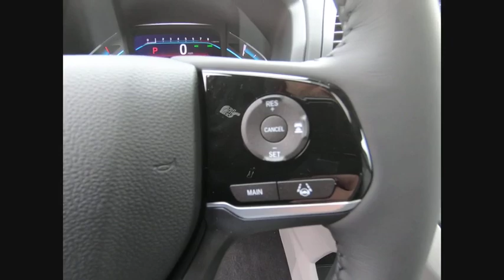2020 Honda Odyssey Lisle IL H00136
2020 Honda Odyssey EX-L

The Honda Superstore of Lisle. Right on the Money!brbr2020 Honda Odyssey EX-L w/Navigation and Rear Entertainment System FWD 10-Speed Automatic Crystal Blackbrbr19/28 City/Highway MPGbrbrDue to our high inventory turnover, it may be possible that a listed vehicle may be sold. If so, we will try to find a similar vehicle comparably equipped for a similar price. All vehicles are for customers only and no vehicles will be sold to dealers or dealer entities. Honda of Lisle doing business in the area for over 50 years. Serving the communities of Lisle, Naperville, Aurora, Glen Ellyn, Wheaton, Lombard, Elmhurst, Villa Park, Downers Grove, Westmont, Bolingbrook and Chicago.